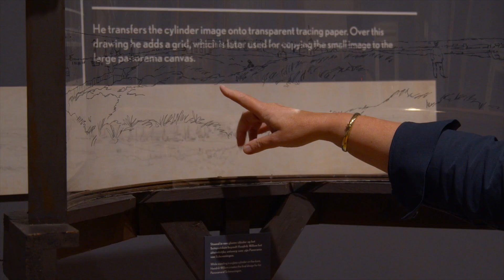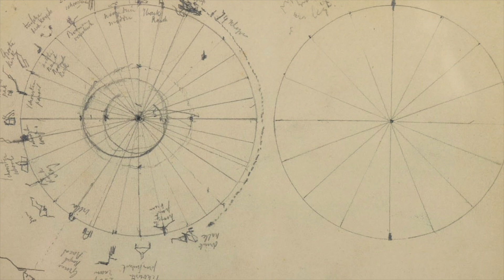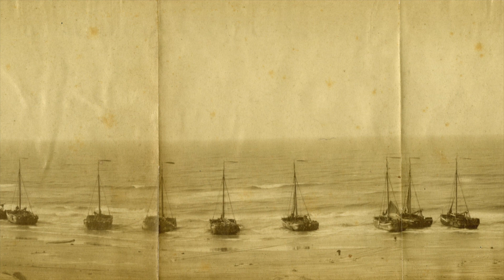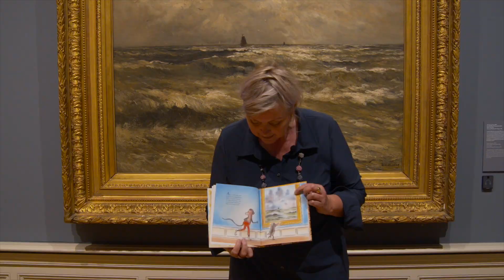140 jaar panorama Mesdag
Dit jaar bestaat Panorama Mesdag 140 jaar! Kom Panorama Mesdag ontdekken en leen het Aap en Mol boek in een van onze vestigingen!